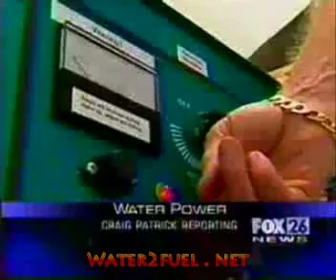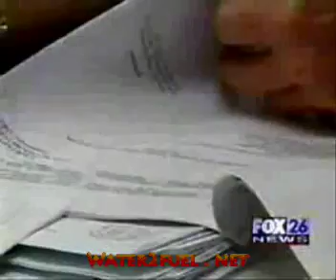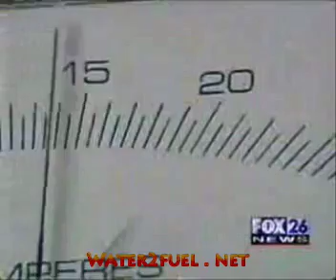Water4Gas Installation Manual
Now you can run your car partially on water and get 20-60% better MPG.

If you are still skeptical if water4gas really work or not...

Here's an honest, non-biased answer:

1. Try it for yourself. Run some electricity through water and baking soda, and hold a lighter to gas bubbles it produces.. OR full a balloon with the

2. How do You get Hydrogen gas? By separating it from H2O. Simple science - so don't pay any attention to these chowderheads who say that they learned otherwise in highschool.

People who shout it's a scam are too lazy to try it.
People who make outrageous claims, are usually using wishful thinking or selling you something.
People who actually use this, are saving lots of money.

Now for a biased answer:

We've been making and installing HHO generators for a while now. Some vehicles get good results in MPG, some don't. Factors for noticeable results rely on vehicle condition, year of production, and the efficiency of the O2 sensors installed on the vehicle.
I've over tripled my gas mileage - so that's no placebo effect to me. 3 out of 4 of my family members I have installed this to have achieved over 60% increase in mileage. Anything below 20% could merely be placebo effect (wishful thinking).

You can't really trust anyone's MPG claim unless it is documented by a non-biased party.. so do yourself a favor and build your own generator and try it for yourself. You probably won't be able to convince most of the jacks on here otherwise - but at least you'll be saving alot of $$$ by possibly getting over 60 mpg.
(I am currently at 78 MPG)